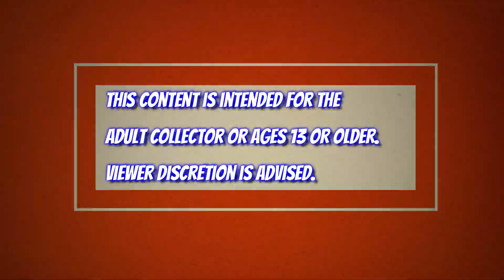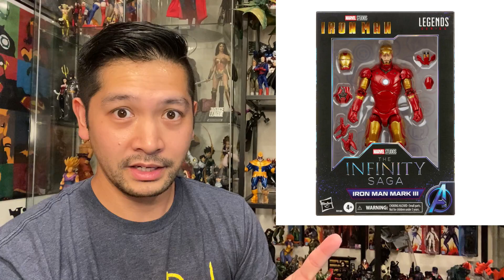Hasbro Fan First Marvel Legends Reveals! Age of Apocalypse Wave 2!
Track Info:
Title: Skyline
Artist: Ikson
Genre: Dance & Electronic